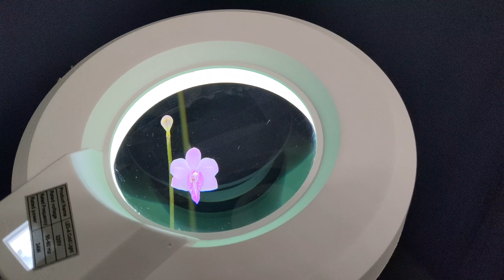Ngắm hoa lan hồ điệp rừng(Phalaenopsis Blullle) theo cách độc lạ -Tiểu hồ điệp rừng,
Lan Hồ điệp có tên khoa học Phalaenopsis Blullle, 1825.
Họ phụ Vandoideae. Tông Vandeae.
Tên gọi Phalaenopsis có nguồn gốc từ tiếng Hi Lạp, Grec Phalaina có nghĩa là “con bướm” và Opsis có nghĩa là “giống như”.
Tiểu hồ điệp rừng trong video được tìm thấy ở núi 9 khúc Nha Trang-Khánh Hòa
Mọi người yêu thích video thì ủng hộ kênh mình nhé cảm ơn mọi người
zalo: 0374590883